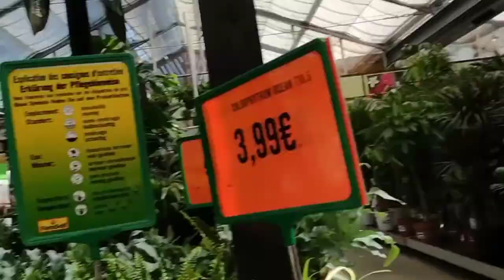NGABUBURIT DI TOKO BUNGA II SAMBIL BELI POHON TOMAT UNTUK PERSIAPAN BERKEBUN II HORNBACH LUXEMBOURG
Halo guys hari ini aku mau ngebuburit dulu sambil liat pemandangan segar, pokonya betah bgt aku disini guys, so langsung aja cekidot videonya.